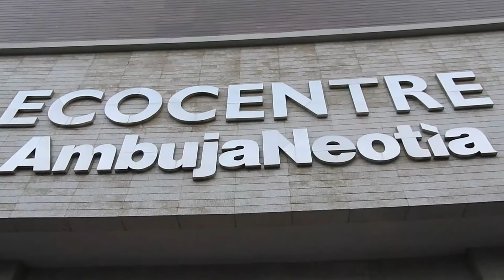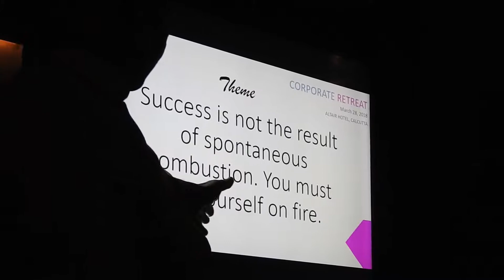QBA Corporate Retreat - Mar 2018.0